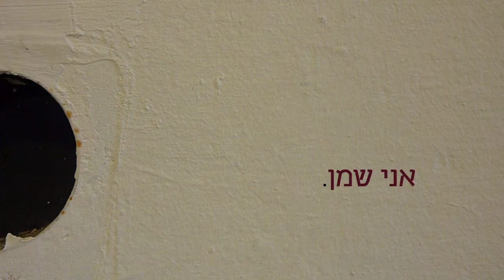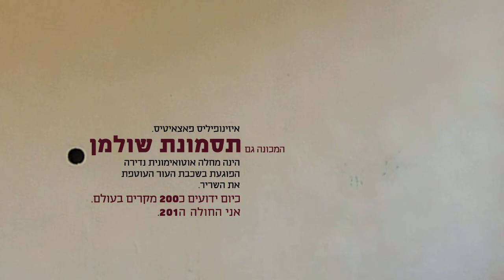201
My final project in visual communication department at Bezalel Academy in Jerusalem. 2010

פרוייקט הגמר שלי במחלקה לתקשורת חזותית. בצלאל